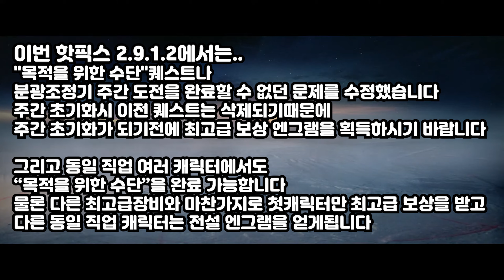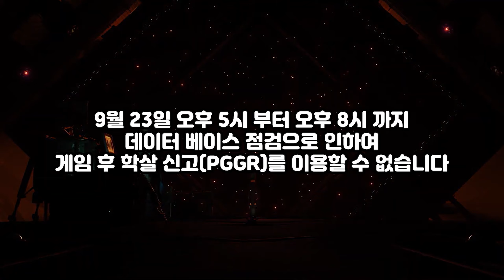영웅의 지점 2020 이번주 번지 소식 2020.08.07 (Destiny 2) (데스티니 가디언즈 섀도우킵 출현의시즌) [[VG]홀리]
유튜브 자체자막 사용하고있습니다 하단 자막(C)꼭! 꼭! 눌러서 자막을 켜고 보시는것을 권장합니다. 영웅의 지점 2020 이번주 번지 소식 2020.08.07 (Destiny 2) (데스티니 가디언즈 섀도우킵 출현의시즌) [[VG]홀리]

※ 오시리스의 시험은 통행권 하나로 7승하는게 아닙니다. 그냥 승수만 채우면됩니다
원문링크

트위치  _홀리_  유튜브 VG홀리 검색